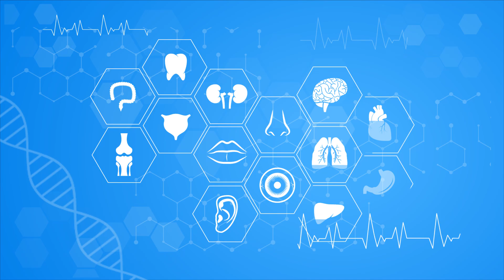أحدث طرق علاج الرباط الصليبي | د.محمود عبدالوهاب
يوضح دكتور محمود عبدالوهاب استشاري جراحات العظام والمفاصل أهم التفاصيل عن أحدث طرق علاج الرباط الصليبي

تتابعون في هذا الفيديو
كيف أعالج الرباط الصليبي في المنزل؟
هل من الممكن علاج الرباط الصليبي بدون عملية؟
هل يلتئم الرباط الصليبي بالعلاج الطبيعي؟
كم يستغرق الشفاء من الرباط الصليبي؟